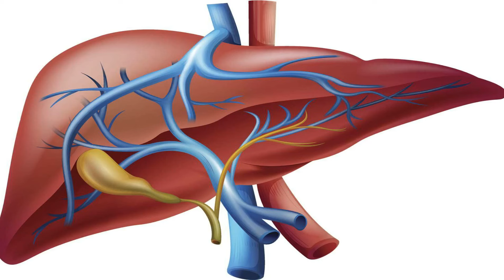Liver Detox Juice | Detox Your Liver in Just 3 Days | How to Detox Damaged Liver | Healthcare Remedy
Liver Detox Juice | Detox Your Liver in Just 3 Days | How to Detox Damaged Liver | Healthcare Remedy. Make the damaged liver healthy again and also how to detoxify your damaged liver naturally with healthcare remedy. We will tell you how to have a healthy liver and how to heal damaged liver naturally. People ask “What can I drink to detoxify my liver? And how can I heal my liver?  And what is the natural detox smoothie for liver health”.  You will learn how to make natural detox smoothie for liver health and detox your liver in just 3 days. Detox your liver in a natural way to reduce the risk of having liver disease.

Topic cover:
1- How can you detoxify your liver naturally?
2- Best Foods for a healthy liver to make damaged liver healthy fast
3- Detox your damaged liver naturally
4- Liver detoxification in Hindi and Urdu
5- Fruits for liver detoxification and Liver detox foods
6- Best liver detox remedy and can liver damage be treated?
7- Detoxify liver home remedy and detoxify liver at home
8- Liver detoxifying smoothie and Liver detox drink
9- Liver detox foods and what foods help repair liver damage?
10- How to keep liver healthy by natural liver detox method?
11- How to make your liver healthy again with liver detox juice?
12- How to detox liver with healthcare remedy?
13- How to make Liver detox juice at home?

About Our Channel:
Our channel is about Healthcare remedies. We cover lots of cool stuff related to health care such as Skin and face treatment using face packs naturally, hair masks, protein and Instant energy booster drinks, a healthy diet, and mind and body relaxation.